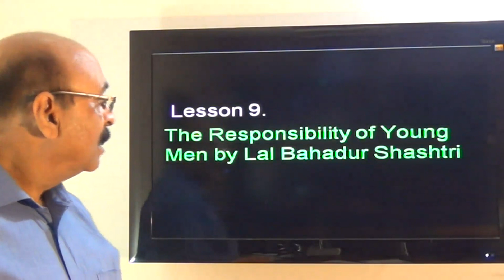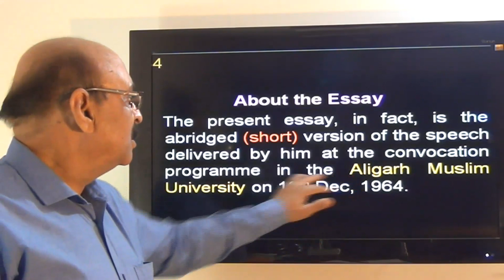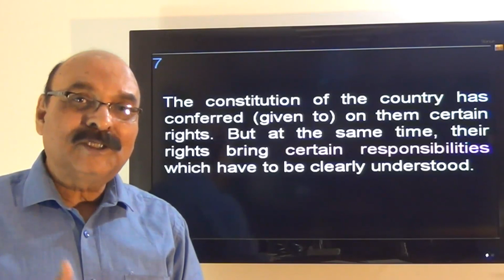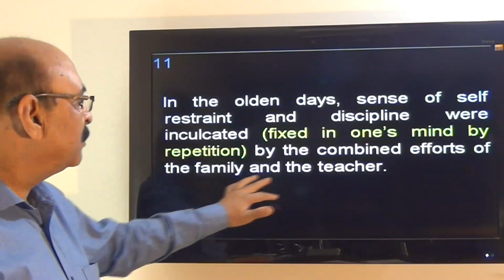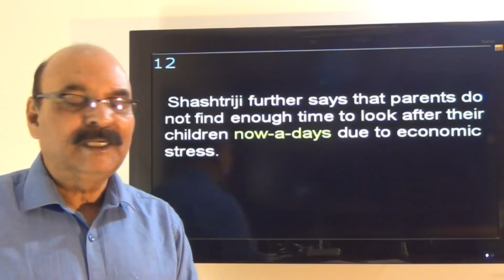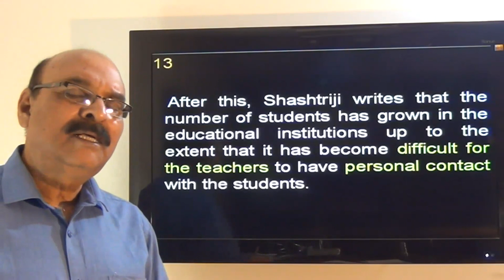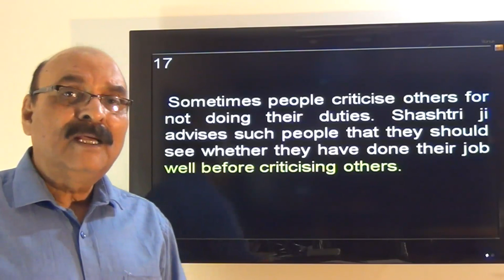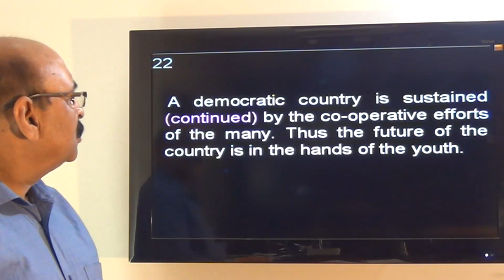The Responsibility of Young men (Video 1 of 2) by Lal Bahadur Shashtri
In this essay, the author discusses so many problems faced by the young men of India and he also tells them about their responsibilities.
After Jawahar Lal Nehru’s demise (death) Lal Bahadur Shashtri became the second Prime Minister of India. He was born in Mughulsarai and his father, Sharda Prashad Srivastva, was a school teacher.